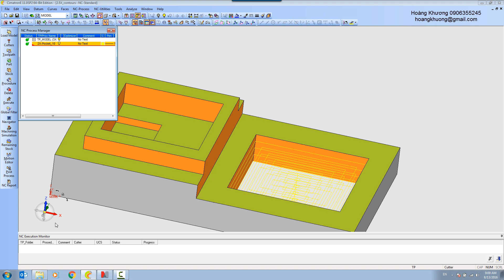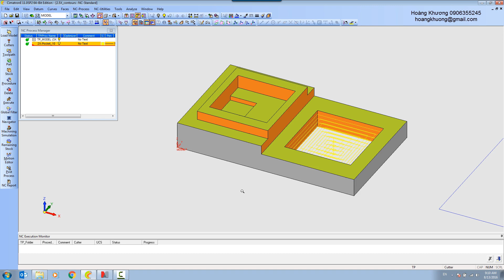4 - Giới thiệu tính năng gia công 2.5D